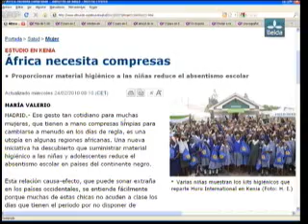2.03.10 Lorena i Ermengol 3ºpart.avi